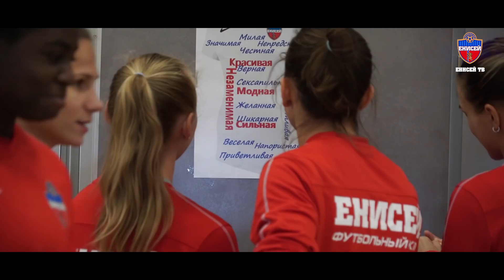Мало формы!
ЖФК "Енисей" выбирает эскизы для третьего комплекта формы